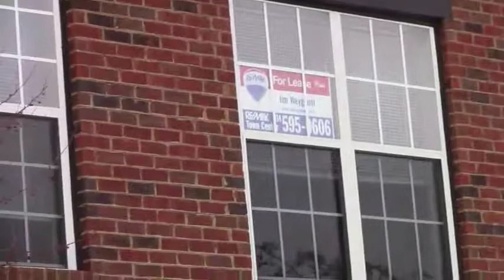FOR LEASE: 6241 Craughwell Lane, Dublin, OH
by The Weygandt Group at Re/Max Town Center